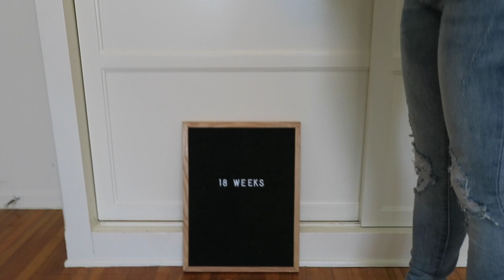18 Week Pregnancy Update | Irritability, Sleep, Nausea, and More!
Scarlett and I talk pregnancy at 18-19 weeks…emotions, body aches and pains, and a nausea update!

We're Grayson and Elyse! Also, be sure to follow us and interact with us through the links listed above!